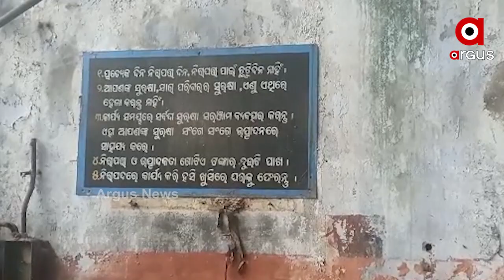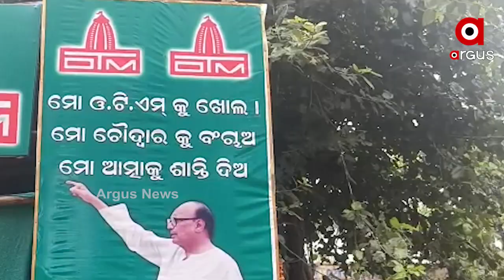ପ୍ରତିଶ୍ରୁତି ପାଲଟିଛି ପାଣିର ଗାର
ପ୍ରତିଶ୍ରୁତି ପାଲଟିଛି ପାଣିର ଗାର । ଖୋଦ୍ ମୁଖ୍ୟମନ୍ତ୍ରୀ ଏଠି ବିଭିନ୍ନ ନିର୍ବାଚନୀ ସଭାରେ ବନ୍ଦ ହୋଇ ପଡ଼ିରହିଥିବା ଶିଳ୍ପଗୁଡ଼ିକ ସ୍ଥାନରେ ନୂତନ ଶିଳ୍ପ ଗଠନ ପାଇଁ ପ୍ରତିଶ୍ରୁତି ଦେଉଥିବା ବେଳେ ପରବର୍ତ୍ତୀ ସମୟରେ ଏହି ପ୍ରତିଶ୍ରୁତି କେବଳ ପ୍ରତୀକ୍ଷାରେ ରହିଯାଇଛି । ଏହିଭଳି ଘଟଣା ଦେଖିବାକୁ ମିଳିଛି କଟକ ଜିଲ୍ଲା ଚୌଦ୍ୱାର ପୌରାଂଚଳରେ.